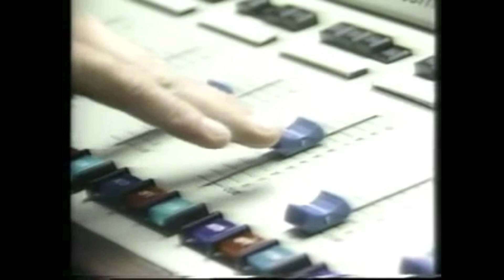WDTV news opens